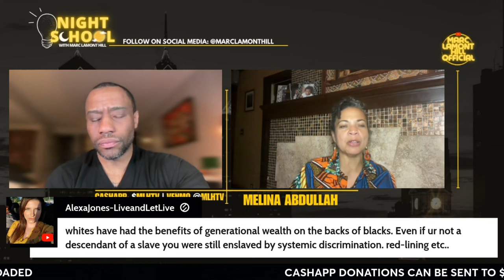Dr. Cornel West's VP Pick Melina Abdullah: "FREE PALESTINE"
On April 10, 2024, Dr. Cornel West's running mate Melina Abdullah joined Marc Lamont Hill's 'NIGHT SCHOOL'. Abdullah says we need a permanent ceasefire in Gaza but also a free Palestine.

Watch 'NIGHT SCHOOL' on weeknights at 10:30pm EST.